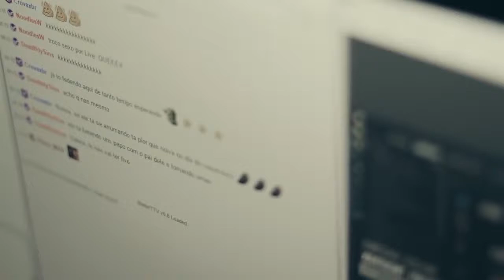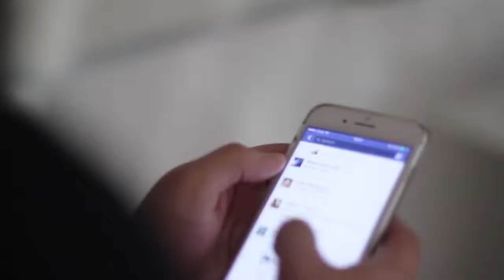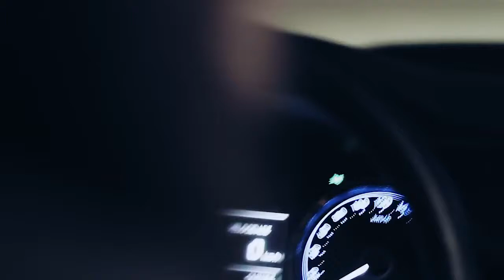Acredite No Seu Sonho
VOÇÊ E MAIOR DO QUE SEUS SONHOS